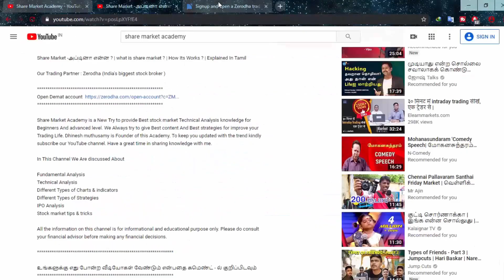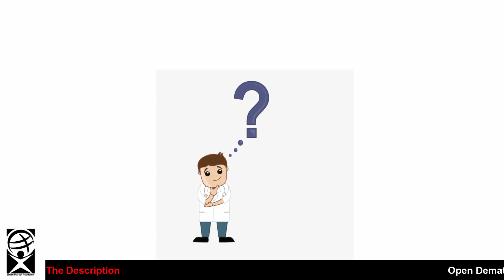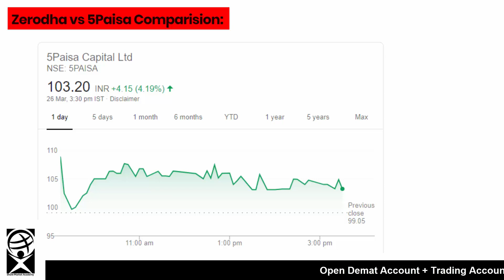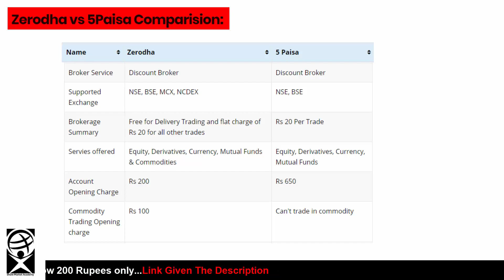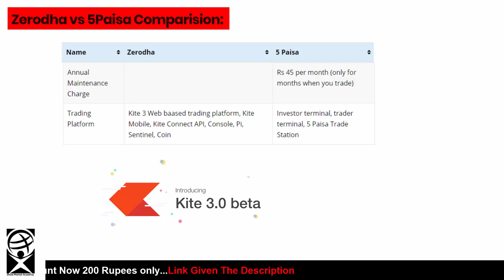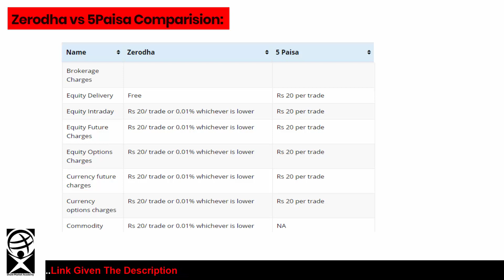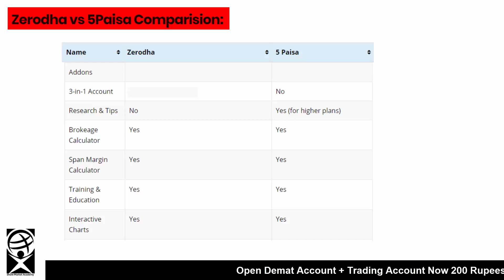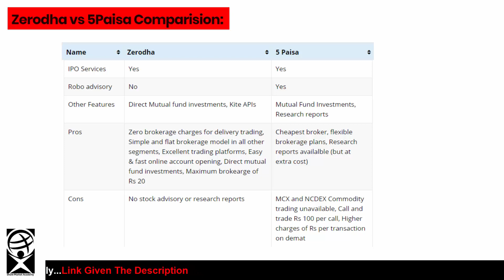zerodha vs 5paisa | Detailed Comparison | Explained in Tamil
🏆Share Market Academy is a online premier stock market training institute in Tamil Language

💌Get Additional Benefits

📞 24×7 customer care support & Whatsapp support
 📚100+ E-Books Free
☑️Get Lifetime Complete support ( zerodha )
🤝Doubts clarifications Support
🔓Daily Market updates
 📅Get Trading Plan & Check list
🗣️Get Support From Multiple Languages Tamil,English,Hindi

Note: if Account opened directly from Google, the above benefits will not be given. use our link you get all benefits. Without Proper training do not trade or invest.

🚀We are on a mission of building the biggest stock market library in Tamil Language.🚀 🎓Experience and gain the knowledge with all the videos we make for you.🎓

✳️Here are the top 5 reasons why you should choose Zerodha as a broker:📢

Zerodha Pricing:

1. Rs 0 (FREE) for equity delivery trades and INTRADAY TRADING Rs 20 or .01% whichever is lower per executed order for everything else.
2. Same pricing for Equity, F&O, Currency, and Commodity on NSE, BSE, MCX-SX and MCX.
3. No upfront fee or turnover commitment.
4. No special penny stock brokerage or minimum contract charge.
5. Brokerage Calculator to help you calculate all charges upfront.

Share Market Academy is a New Try to provide Best stock market Technical Analysis knowledge for Beginners And advanced level. We Always try to give Best content And Best strategies for improve your Trading Life. Dhinesh muthusamy is Founder of this Academy. Have a great time in sharing knowledge with me.

In This Channel We Are discussed About

Fundamental Analysis
Technical Analysis
Different Types of Charts & indicators
Different Types of Strategies
IPO Analysis
Stock market tips & tricks

All the information on this channel is for informational and educational purpose only. Please do consult your financial advisor before making any financial decisions.